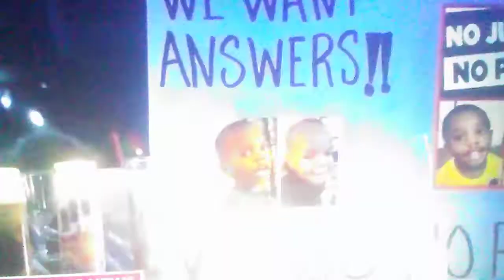ORRIN AND ORSON WEST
Foster Parents Arrested !